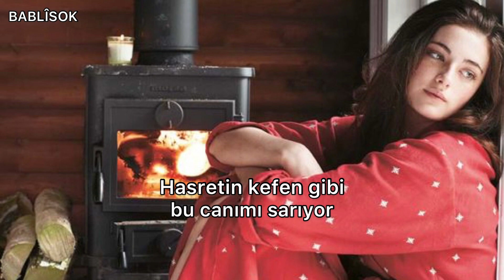Hozan Bengi - Were Îşev ( Türkçe Çeviri)